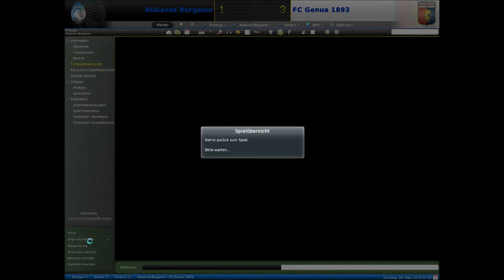Tor von Andrea Consigli (TW) im Football Manager 2010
Hallo zusammen,

hier ein kurioses Tor meines Torwarts Andrea Consigli aus dem Spiel FM 2010.